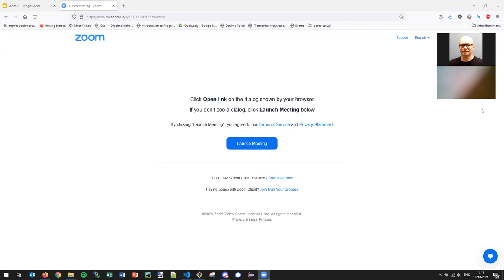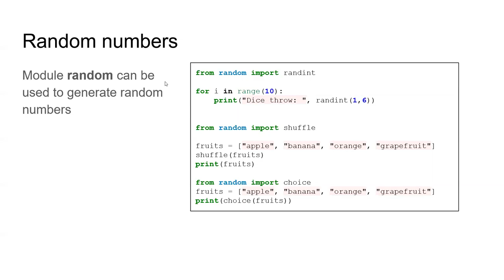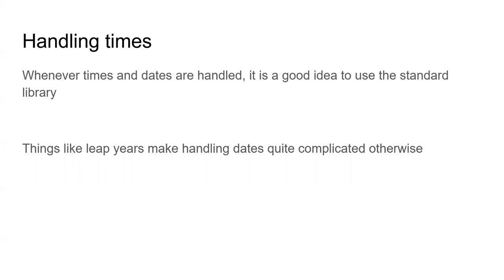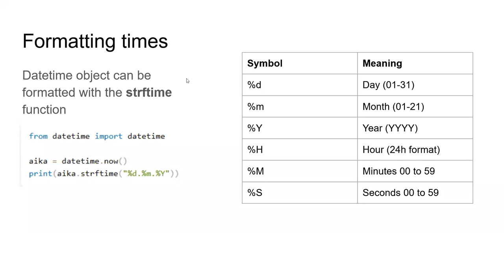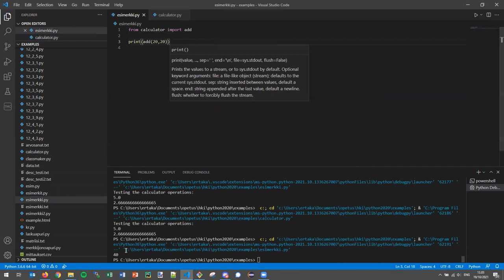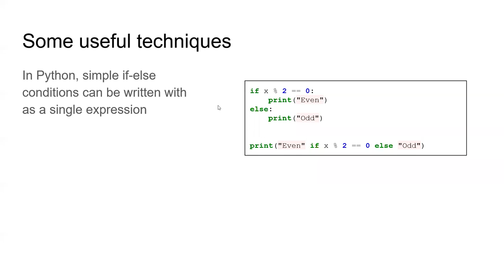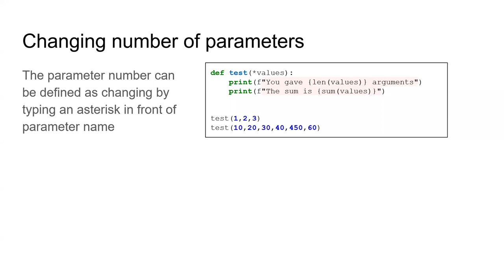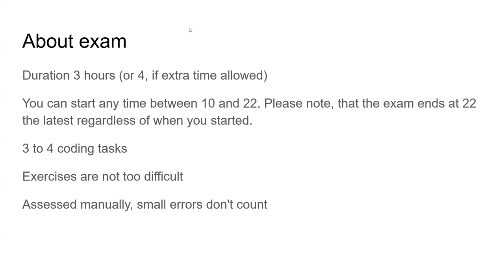Introduction to Python - Part 7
1. Modules
2. Randomness
3. Times and dates
4. Data processing
5. Creating your own modules
6. More Python features